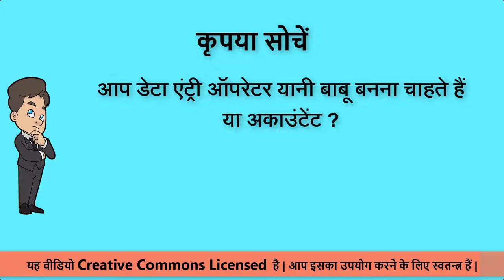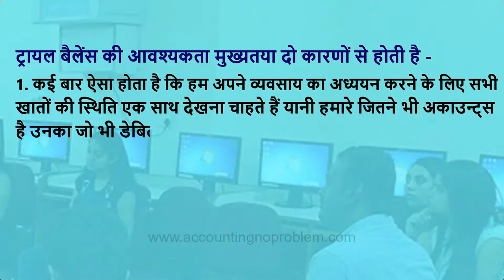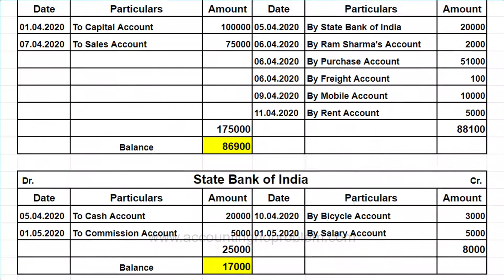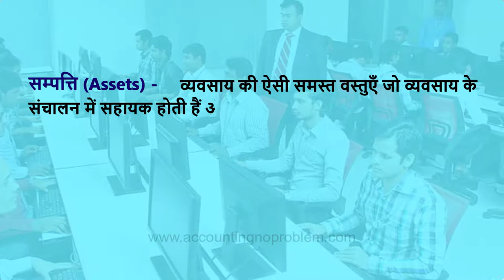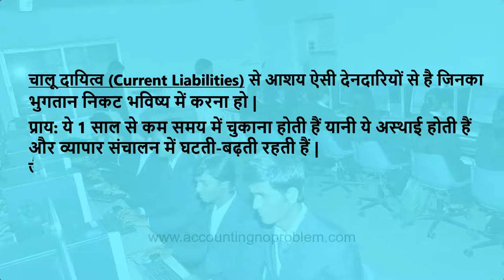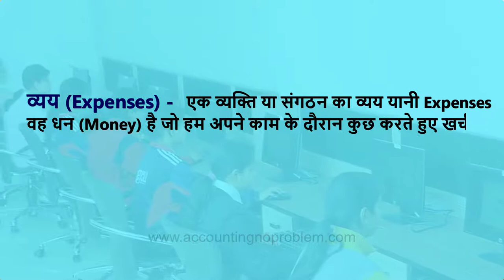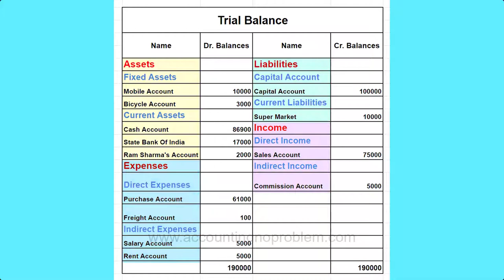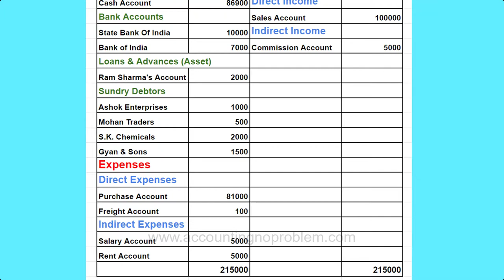Tally.ERP 9 : Basic Terminology of Accounting - What is Trial Balance, Assets, Liabilities, Income.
Tally.ERP 9 Tutorial No.8 : In this Hindi tutorial you will learn about Trial Balance. What is Trial Balance and why we  need ? We will also tell you how to make a trial balance with a ledger. All this information will help you to learn Tally.ERP 9 easily.

Yeh accounting ke concepts par aadhaarit ek asaan Hindi tutorial hai. Is video me hum apko bataenge ki trial balance kya hai, aur sath hi apko yeh bataenge ki trial balnce ki avashyakta ke 2 mukhya karan kaun se hain. Iske baad hum apko yeh bhi bataenge ki ledger se talpat arthat trial balance kaise banate hain. Yeh sab jankari apko Tally.ERP9 ko asaani se seekhne me sahayta karegi.

यह अकाउंटिंग के कॉन्सेप्ट्स पर आधारित एक आसान हिंदी ट्यूटोरिअल है | इस वीडियो में हम आपको बताएँगे कि ट्रायल बैलेंस क्या है, और साथ ही आपको यह बताएँगे कि ट्रायल बैलेंस की आवश्यकता के 2 मुख्य कारण कौन से हैं | इसके बाद हम आपको यह भी बताएँगे कि लेजर से तलपट अर्थात ट्रायल बैलेंस कैसे बनाते हैं | यह सब जानकारी आपको Tally.ERP 9 को आसानी से सीखने में सहायता  करेगी |